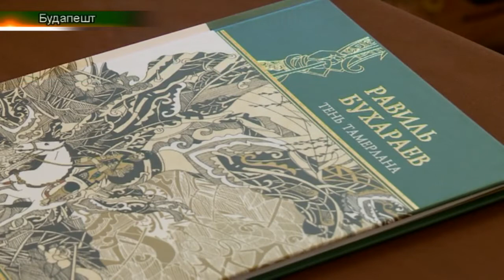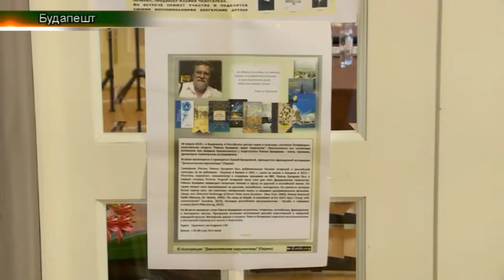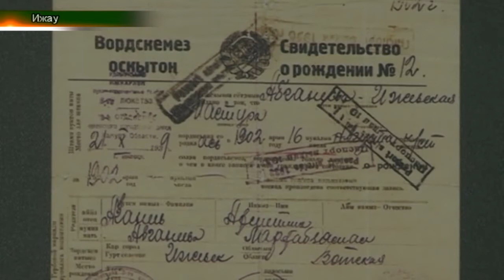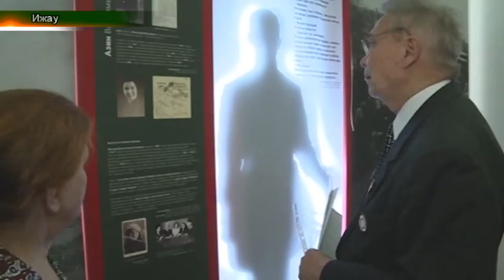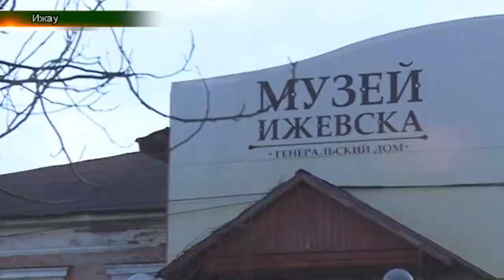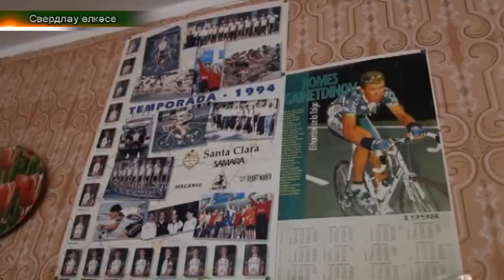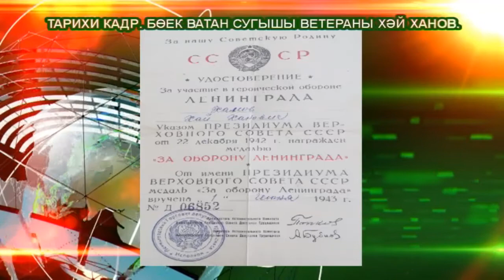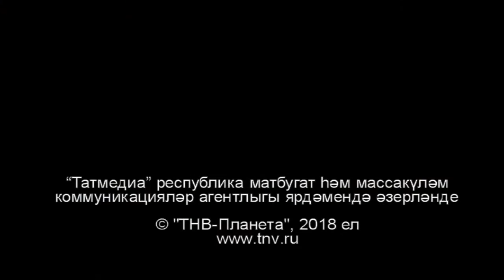Татарлар 10/05/18 ТНВ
Таяну ноктасы. В эфире: пн, вт, ср, чт - 19:00

7 дней. В эфире: вс - 19:30, 21:30

Координаты:
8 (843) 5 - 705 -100